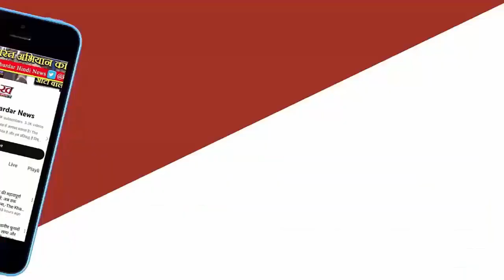Maharashtra के Amravati सेभाजपा सांसद नवनीत कौर राणा ने AIMIM chief Asaduddin Owaisi पर बयान दिया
महाराष्ट्र के अमरावती  से भाजपा सांसद नवनीत कौर राणा  ने बुधवार (8 मई) को AIMIM प्रमुख असदुद्दीन  ओवैसी  और उनके छोटे भाई अकबरुद्दीन पर बयान दिया। नवनीत राणा  ने कहा कि अगर हैदराबाद में 15 सेकेंड के लिए पुलिस हटी तो पता नहीं चलेगा कि दोनों भाई कहां गए।
Maharashtra Amravati BJPMP NavneetKaurRana AIMIM chiefAsaduddinOwaisi statementWelcome to the most trusted Hindi news channel for MP and North India!